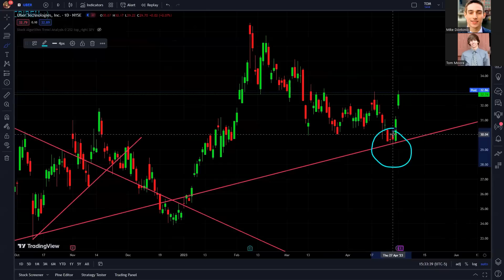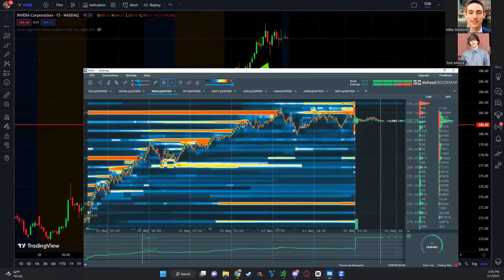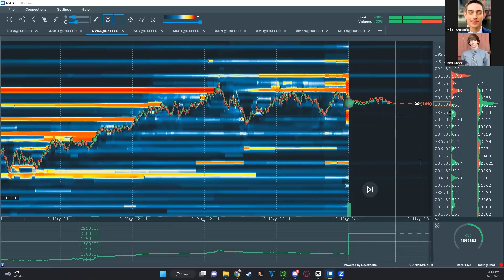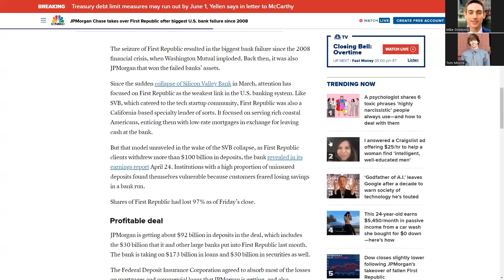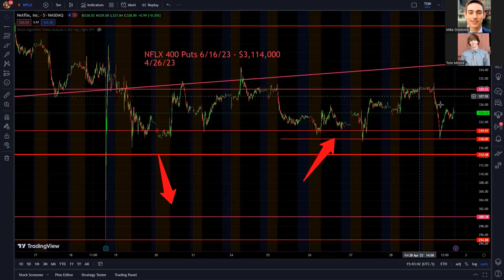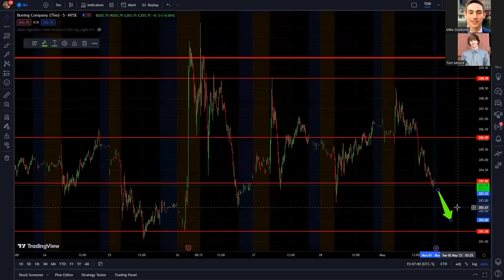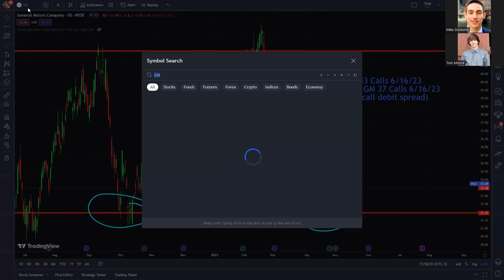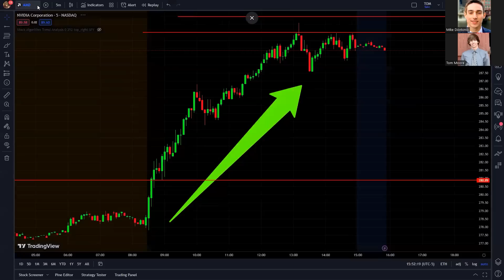Stock Predictions Tomorrow! (This Is Big)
What's up guys! Welcome back to the Stocks With Mike & Tom Show! The market had some insane moves in both directions, with the main stock that stole the show being Nvidia. $NVDA exploded all day long and never really slowed down. The call options were insane on $NVDA, and our bot took advantage big time. We go over some crucial levels to watch for on $NVDA tomorrow. There was a crazy situation with First Republic Bank. It's incredible to see the bank being taken over by JP Morgan. $JPM had a nice pop this morning off of this news. A lot of banks were actually recovering in an amazing way. First Republic is the 2nd largest bank failure in the United States. That shows the magnitude of this collapse. It has been an insane past few months with these banks going down. Good thing the larger banks like JP Morgan, Citi Group, Bank of America, and more are doing well. Let's have a fantastic rest of the week!! There are so many earnings and big events on the horizon!! ;)

0:00 Important Things To Know
10:30 Favorite Setups